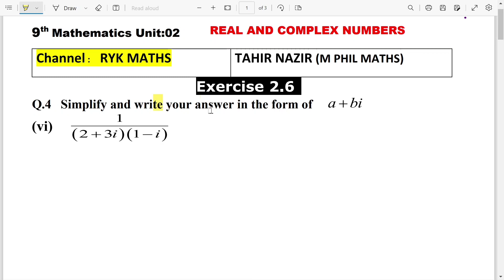CLASS:9th MATHS UNIT:2 REAL & COMPLEX NUMBERS EXERCISE 2.6 Q5(vi) Q6(i,ii)